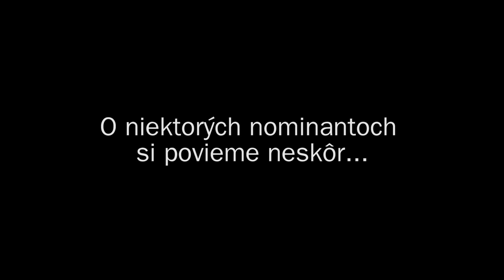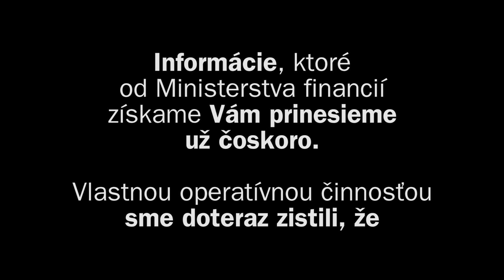Ing. Branislav Kušík - včera Gorila, dnes Megalodon?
Po voľbách v roku 2012 sa začala postupná výmena na postoch vedúcich úradov, štátnych organizácii a spoločností. Jedno z výrazných mien, ktoré vyčnieva spomedzi ostatných je aj Ing. Branislav Kušík. Bývalý zamestnanec ministerstva financií totiž pôsobil ako podpredseda predstavenstva spoločnosti Malchárek Racing a.s.. Po voľbách 2012 je záhadne nominovaný do dozorných rád množstva strategických štátom vlastnených spoločností. Kto je Ing. Branislav Kušík. MInisterstvo zatiaľ sťažuje prístup k informáciám. Podľa našich zistení je jeho osobný priateľ Ján Počiatek, v súčasnosti pôsobí aj v jednej štátnej akciovke, kde sedí v dozornej rade spolu s osobou, ktorá má v Gorile krycie meno "BOBO". Branislav Kušík bol v minulosti Gorila - dnes je MEGALODON. Gorila dokumentovala minulosť - MEGALODON sa odohráva naživo v súčasnosti a pred očami všetkých občanov. Ilustračné video priniesol GINN / Global
Investigative News Network a Martin Daňo.
Osoby: Ing. Branislav Kušík, Ing. Oto Šinkovic, Ing. IVan Trhlík, Ing. Róbert Nemec (BOBO)